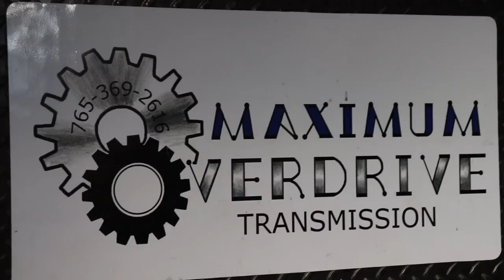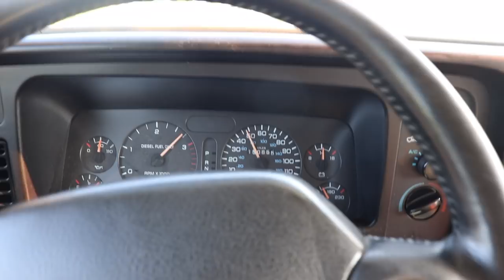SAYING GOODBYE TO ONE OF THE DIESEL TRUCKS... *NOT CLICKBAIT!*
MAXIMUM OVERDRIVE
TELL THEM I SENT YOU!
Contact JIM!
222 S. Union Street
Redkey, IN 47373

Send stuff here:
U.S.A.
33X12.50R20 Patriot MT's
2.5 inch Leveling kit
Bilstein 5100 Series Set of Shocks
42" Curved AUXBEAM Light Bar
6" Light Bars
5 inch Exhaust
8 inch Exhaust Tip
4th Gen Tow Mirrors
**2002 F350 Powerstroke Build list!**
4" Muffler Delete Pipe
4" Muffler Clamps
more coming soon!)

Grill Insert
50 HP Injector upgrade
Gauges Pillar
Pusher Intake Systems
**2013 Super-Duty KingRanch build list!**
5" DPF Back Exhaust